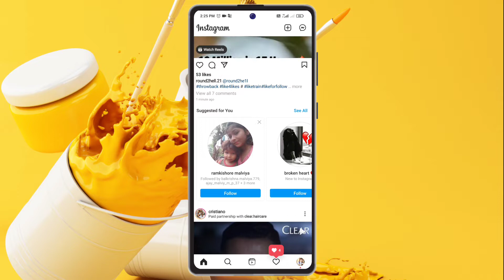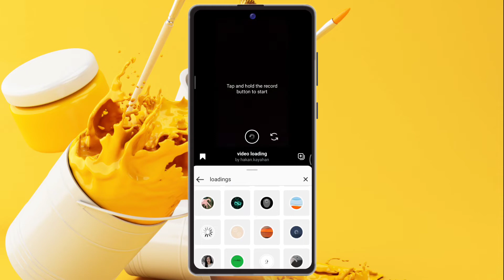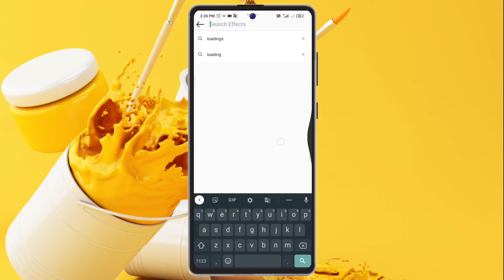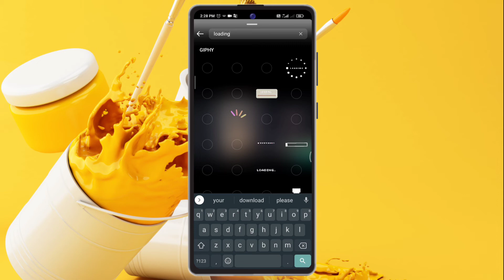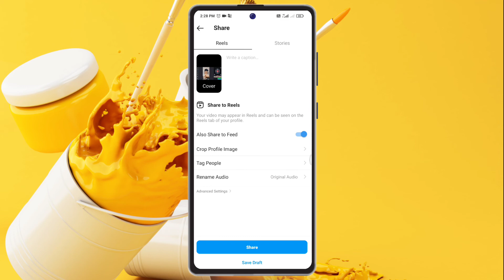Instagram Viral Reels Loading Filter Effects| New Trend Reels Viral Video Editing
About video :-dosto es video mai aapko batane bala hu ki,Instagram Viral Reels Loading Filter Effects| New Trend Reels Viral Video Editing| Instagram Loading

Instagram reels Editing loading effect. loading effect Instagram reels Editing
Instagram reels Editing trend
trending reels Editing Instagram loading effect
loading effect Instagram trending reels Editing
loading effect kaise lagaye
reels Editing
Instagram reels viral video editing tutorial Instagram reels viral trending video editing shake effect reels viral video editing
Instagram Viral Reels Loading Filter Effects, Instagram Reels new trend